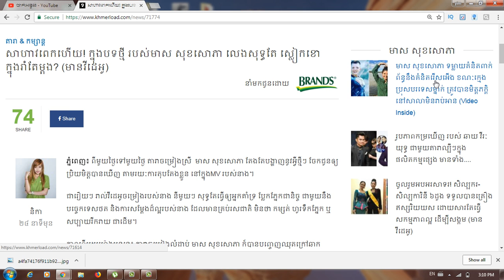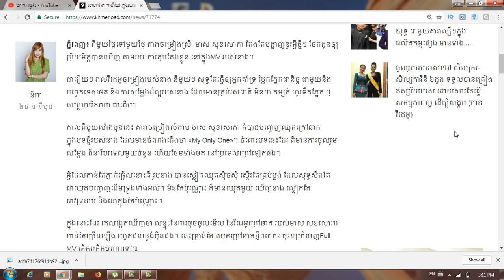សាហាវពេកហើយ! ក្នុងបទថ្មី របស់មាស សុខសោភា លេងសុទ្ធតែ ស្លៀកខោក្នុងរាំតែម្តង?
Category
Entertainment
License
Standard YouTube License